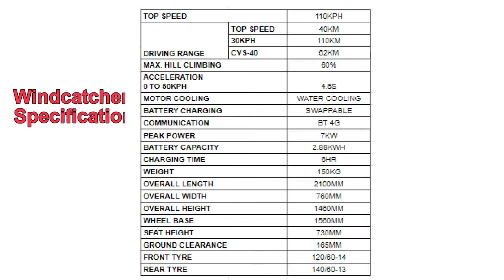THAMLEV Windcatcher Development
Thamlev next generation electric motorcycle Windcatcher in progress. Coming soon in USA!